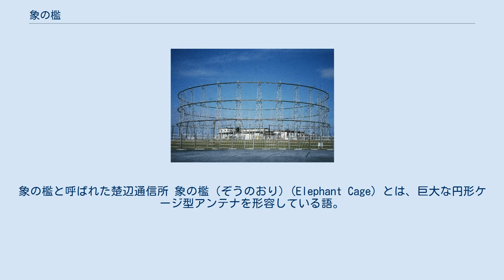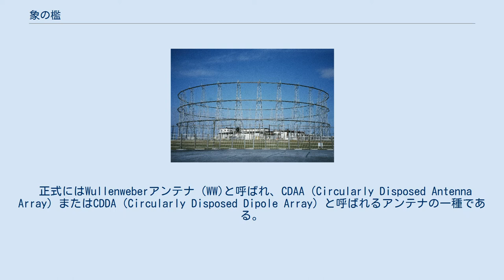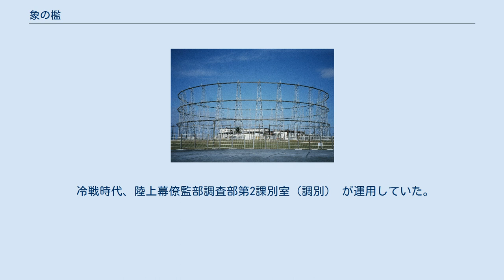象の檻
象の檻と呼ばれた楚辺通信所 象の檻（ぞうのおり）(Elephant Cage) とは、巨大な円形ケージ型アンテナを形容している語。
正式にはWullenweberアンテナと呼ばれている。
AN/FRD-10、GTE／シルバシア製AN/FLR-9として米軍に制式採用したものの通称であるが、同様の形状をした自衛隊などのアンテナにも使用される言葉である。
そのサイズや全方向受信のための、円形形状がゾウを入れる檻のように見えることから付けられた。
世界各地に存在した。
通信傍受人工衛星のない時代に鉄のカーテンや竹のカーテン内部の生の情報を得るためのきわめて重要な施設であった。
 第2次大戦中にドイツによって開発されたHF/DF（ハフダッフ、高周波方向探知）のためのアンテナである。
戦争後開発者が米国に行き開発を継続した。
 正式にはWullenweberアンテナ（WW)と呼ばれ、CDAA（Circularly Disposed Antenna Array）またはCDDA（Circularly Disposed Dipole Array）と呼ばれるアンテナの一種である。
 全方向からの受信を精度良くかつ機械的機構なしに電子的に高速走査できるフェーズドアレーアンテナ の一種である。
また、多量の受信機を同時に運用できる。
 日本においては、アメリカ軍の電波傍受施設の幾つかにそのような形容がなされ、通称・代名詞的に使われる場合がある。
例えば、沖縄県楚辺通信所（2007年撤去）や青森県姉沼通信所（三沢飛行場）などである。
 また、鳥取県境港市（美保通信所） や鹿児島県喜界島（喜界島通信所）、北海道千歳市（東千歳駐屯地東千歳通信所）では、自衛隊の施設でもそのような形容がされることがある。
 大韓航空機撃墜事件では、撃墜の様子が稚内の自衛隊基地にいたNSA分遣隊と三沢基地の象の檻で記録され、傍受記録を米国が発表した。
 冷戦時代トルコ中部黒海沿岸のシノップにあった大規模基地の監督官が詳細を暴露し、内部の働きがわかるようになった。
 またNSA本部の専門家2人がソ連に亡命し、さらに詳細が知られている。
 現在では、ネット上に象の檻のマニュアルが公開されている。
 主に短波帯（SW、3-30MHz）を受信する。
受信員は特定の周波数、方向、目標を割り当てられている。
アンテナは鋭い指向性（=高感度）と広い受信帯域を持つ。
そのため電波の到来方向を詳しく調べることができ、2つ以上の受信所が連携することにより発信地を特定できる。
一度特定された後はTEXTAというNSA極秘文書 に掲載され、詳しい情報がわかり、仕事が割り振られる。
 ある時期にはSP-600型受信機 が使われていた。
受信機にスキャン、メモリー、スペクトル表示機能がない時代が長く、多数の傍受員（兵士）が24時間態勢で人海戦術で働いていた。
その上に監督官 が数人おり、評価と整理をする。
監督官はホワイトハウスに直結する最優先CRITIC通信の発信権を持ち、重要な通信を傍受した場合に政府全体に即座に通報する 責任を負っていた。
 その後冷戦終了とともに役割は低下する。
重要な通信は短波帯では行われなくなった。
通信傍受方法は専用船、通信傍受衛星、海底ケーブルなどのケーブル類や中継器への傍受装置装着、大使館内のアンテナと傍受装置、テンペスト(TEMPEST)技術、月面反射による傍受、潜水艦のマストにつけたアンテナ、インターネット・国際・国内通信回線そのものの直接傍受、ハッキング、ウイルス、バックドア、ルートキット、なりすまし、通信傍受用の偵察機、通信衛星からの電波を傍受するパラボラアンテナ、民間機に積み込まれた傍受装置 などを用いるようになってきた。
 もっとも、現在でもリビア（カダフィ体制時代）や北朝鮮の動向を探る重要な手段である。
またイラクのクウェート侵攻では主にサウジアラビアなどにある施設が傍受し位置を特定したイラク軍の侵攻の動きが米政府に通報され、クウェート王室が脱出できたと言われる。
パラボラアンテナを用いるが、対流圏散乱などを利用して長距離のマイクロ波通信を傍受することもある。
シリア内戦ではキプロス（英GCHQ、2か所）、トルコ(NATO、組織名不明)、シリア沖（独BNDまたはCGG）にある西欧各国の傍受基地がシリア軍の通信を傍受し、反政府軍に提供しているという報道があった。
 冷戦時代、陸上幕僚監部調査部第2課別室（調別） が運用していた。
現在は防衛省情報本部電波部 ...